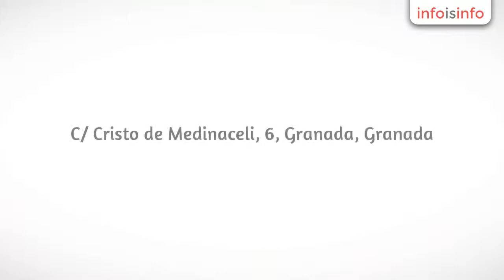Eventos en Granada - Super Despedidas Granada - InfoIsInfo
Super Despedidas Granada, Eventos en Granada. Más Información

Agencia de eventos especializada en despedidas de soltero en Granada y despedidas de soltera en Granada. Contamos con Alojamientos, Actividades, Restaurantes, Animación y Discotecas para tu despedida en Granada. Única Agencia Oficial de Granada.

Ofrecemos todo tipo de despedidas originales en Granada. Gracias a nuestro concepto innovador intentamos organizar las mejores despedidas en Granada. Te ofrecemos las mejores ideas para despedidas de soltera en Granada. Sólo trabajamos en la zona centro de la ciudad, por lo que tu despedida de soltero Granada Centro será un éxito rotundo, te olvidarás de coger el coche durante el fin de semana de despedida.